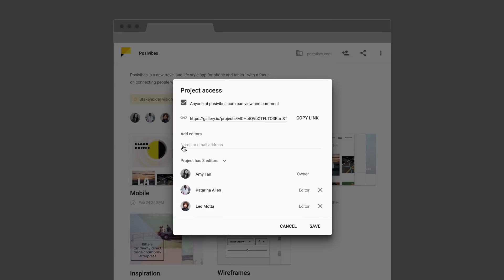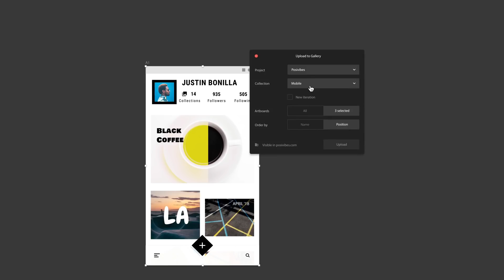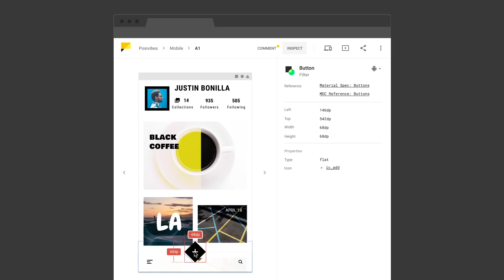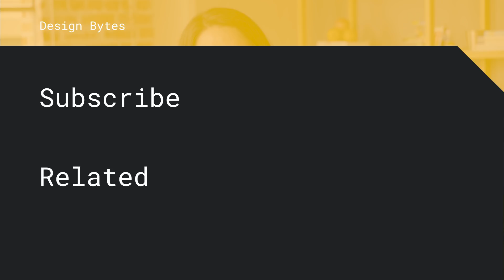Getting Started with Gallery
In this video we’ll give you a quick overview of how to use Material Gallery and where it fits in the design and development process.

Gallery is a collaborative tool for uploading design work, getting feedback, and tracking revisions – quickly and efficiently. This video is part of our Design Bytes playlist, check out our videos for how to build beautiful usable products faster.

Follow us @materialdesign